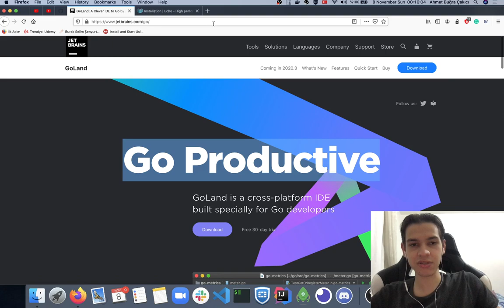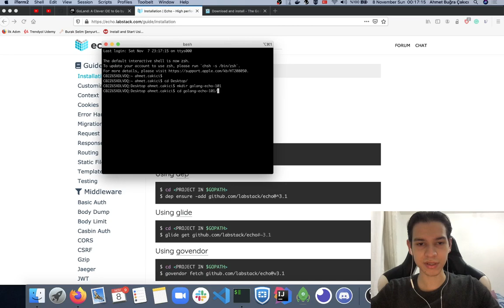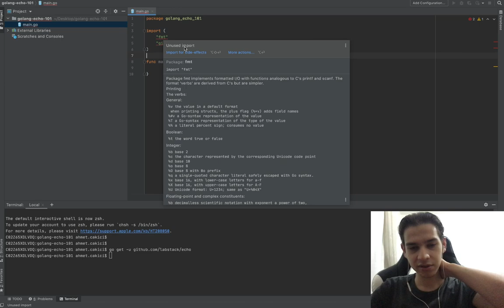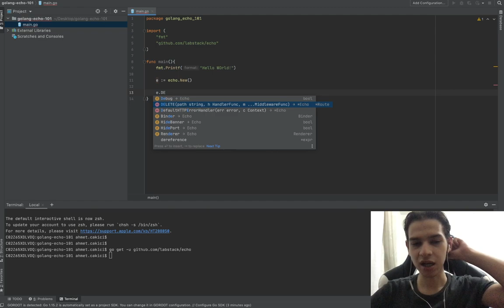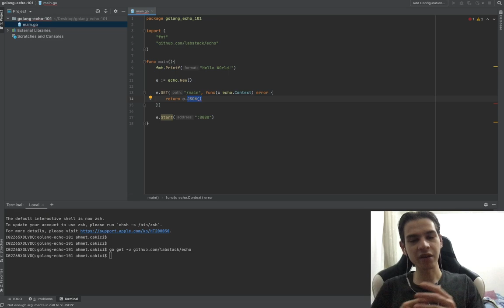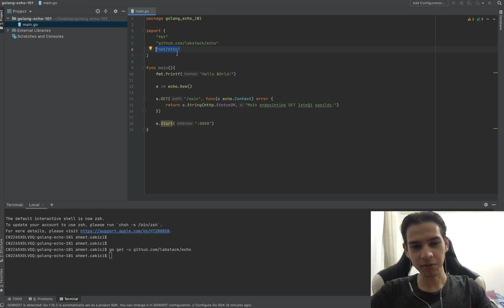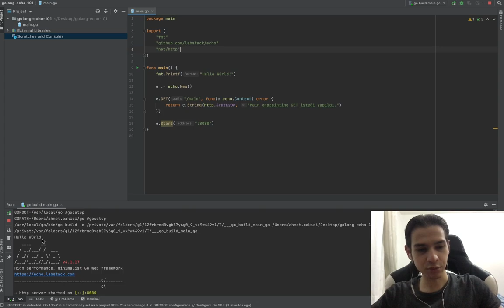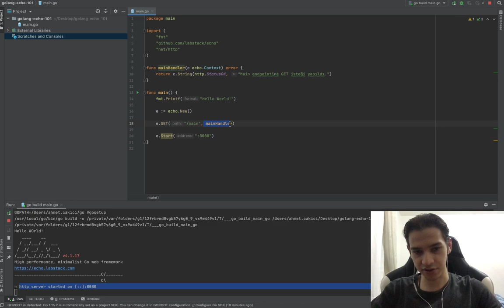Golang ile Web Geliştirme 1 - Giriş & İlk Endpoint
Kaynak kodlar (başka bir repo takip edilmiştir)